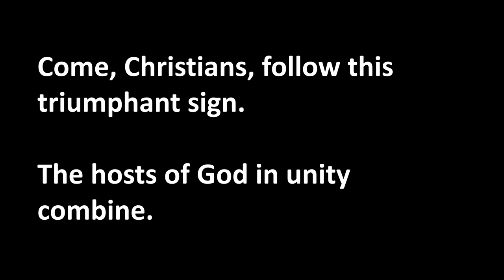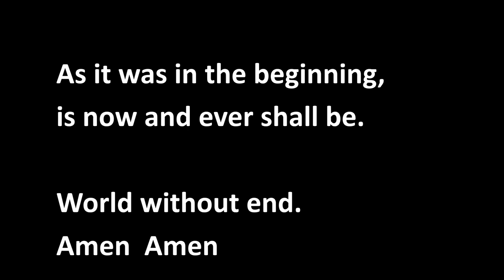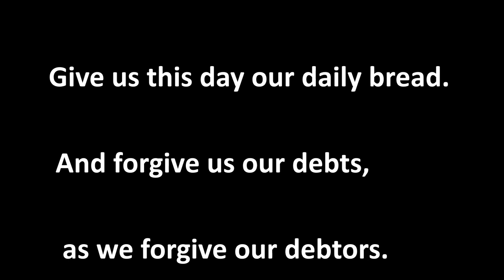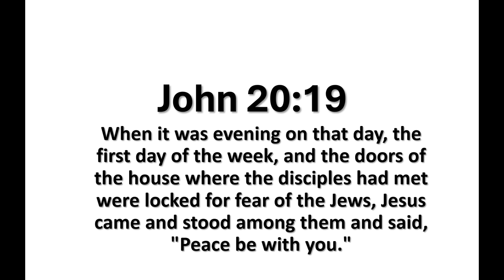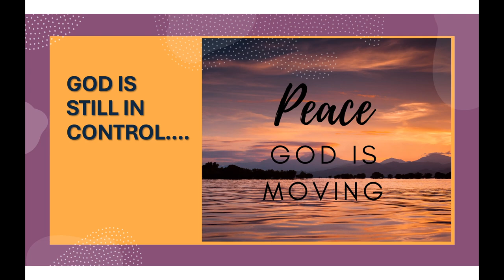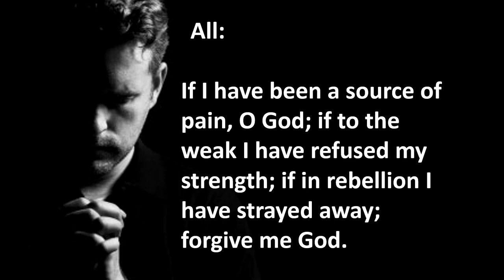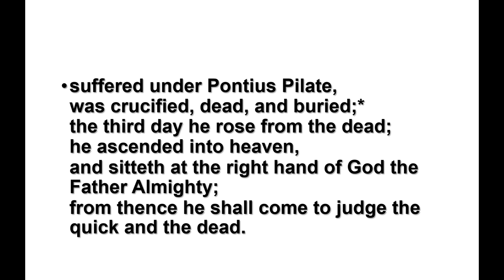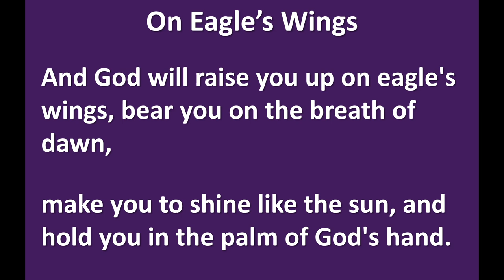April 7 2024